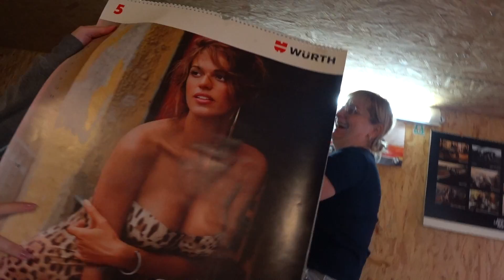ДЕНЬ МАТЕРИ..В ГАРАЖЕ😁👍🥗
Решили отпраздновать День Матери гаражными посиделками..и, как обычно,  там веселее всего))